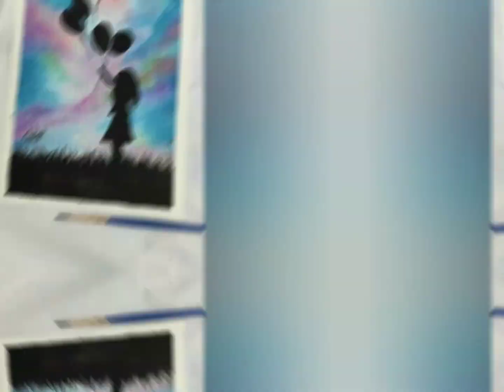Easy water color painting/ watercolor landscape/sky watercolor painting/pink n purple skies